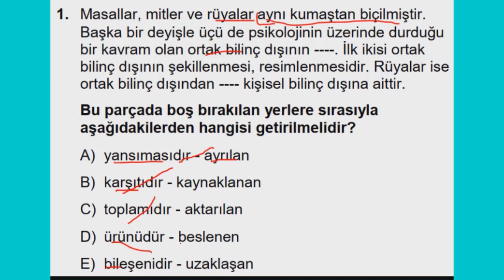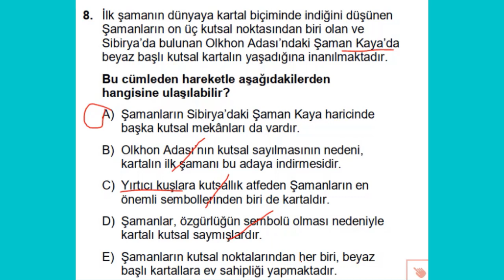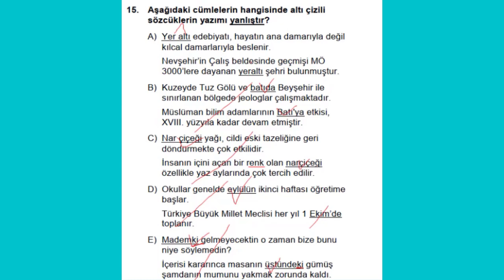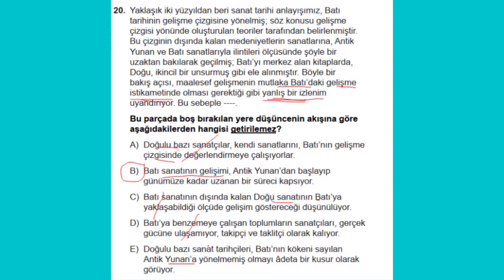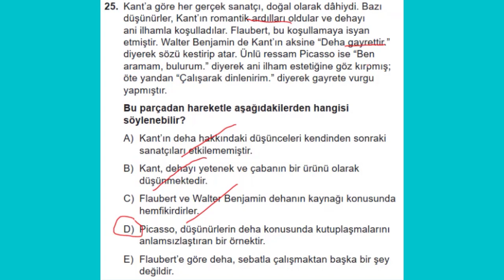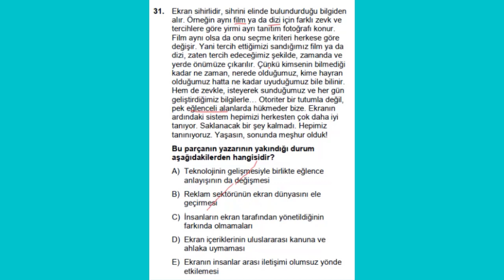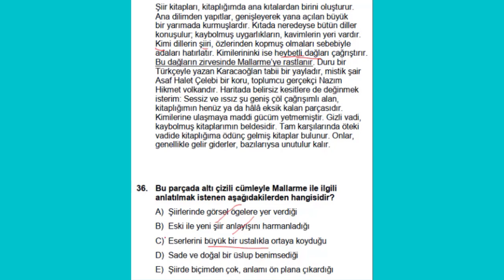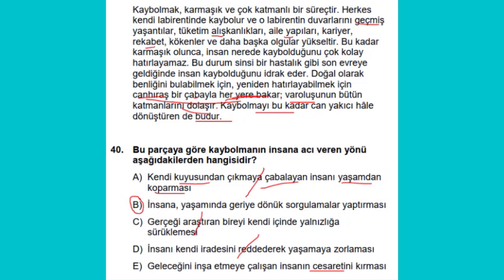12. Sınıflar TYT Deneme Sınavı -5 Türkçe Soruların Çözümleri (13 Nisan 2021)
12. Sınıflar TYT Deneme Sınavı -5 Türkçe Soruların Çözümleri (13 Nisan 2021)